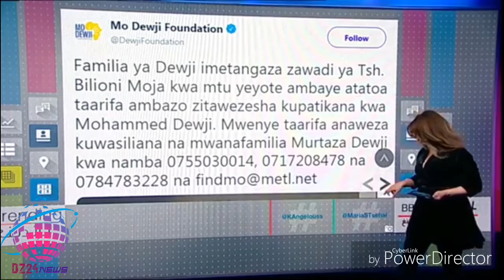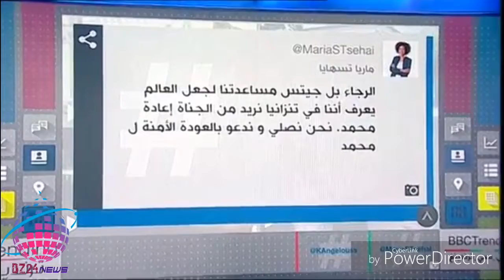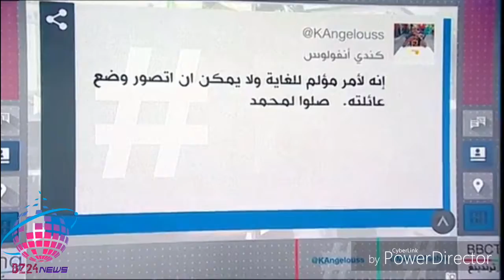بي بي سي ترندينغ: اختطاف أصغر ملياردير في أفريقيا محمد ديوجي